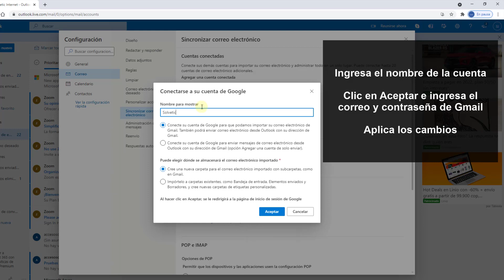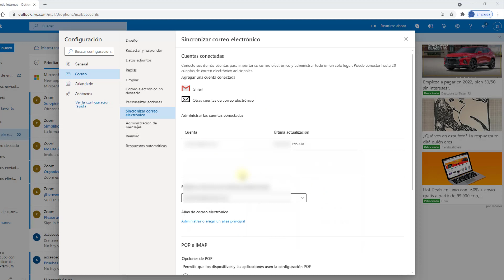➕ AÑADIR y USAR CUENTA GMAIL ✔️ Outlook Online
Videotutorial de Solvetic para saber cómo añadir y usar cuenta una Gmail en Outlook Online. ⭐ 𝗧𝗨𝗧𝗢𝗥𝗜𝗔𝗟 𝗖𝗢𝗠𝗣𝗟𝗘𝗧𝗢

Vídeo donde veremos cómo agregar una cuenta de Gmail en Outlook Online y así poder tener dos cuentas de Gmail en Outlook si queremos.